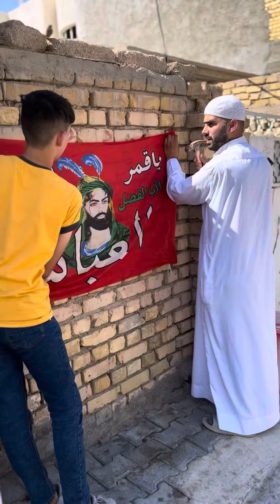اذا_وصلتو_للموكب_رجليكم_اكسرها❤️ خلو لايك_اشتراك_بالقناه_ليصلك_كل_جديد